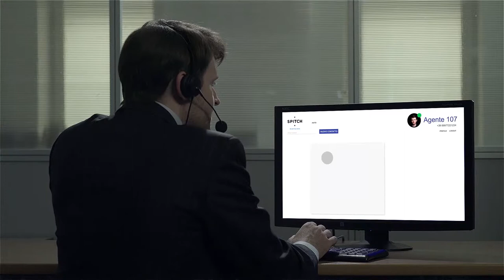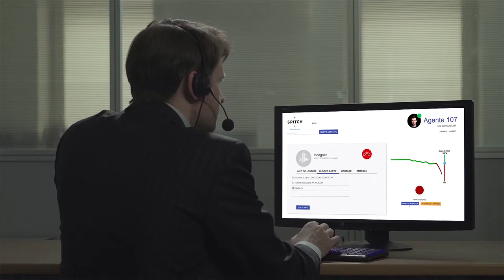Every voice is unique (italian)